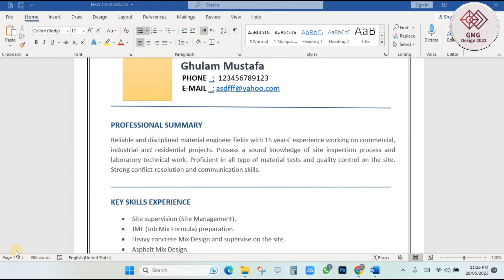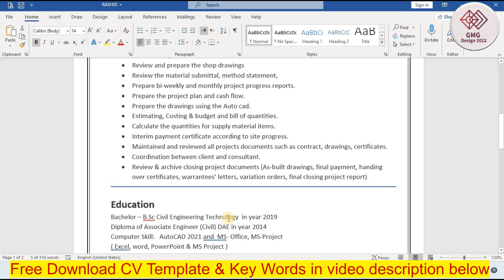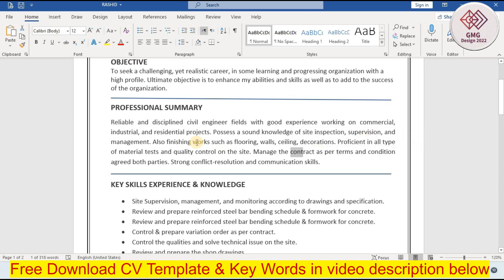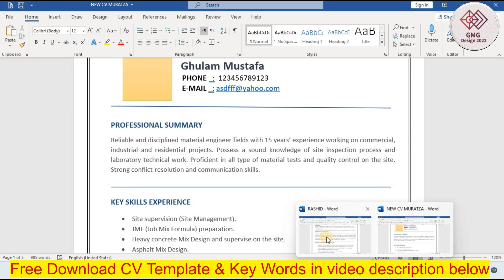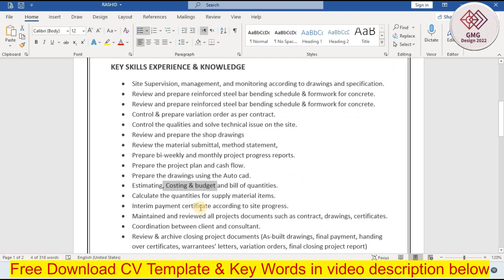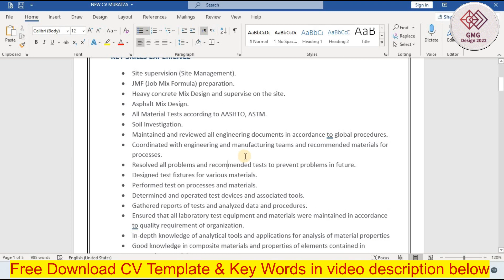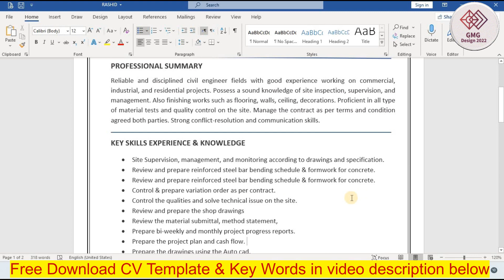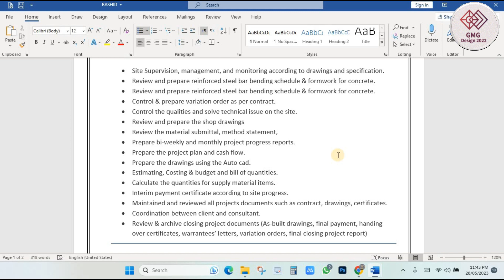How to Find a Job in Saudi Arabia UAE Malayalam Dubai | Resume kaise banaye | Fee downloard templete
In this video you will see  what is key words for CV to get the job 100% inshallah
how you can create CV for free in MS Word. You can learn about how to make CV in Microsoft Word
How to Find a Job in Saudi Arabia UAE Malayalam Dubai  Pakistan India
Fee downloard templete & key words: